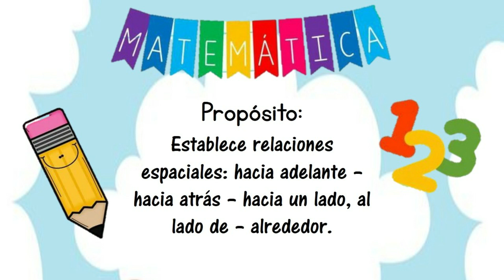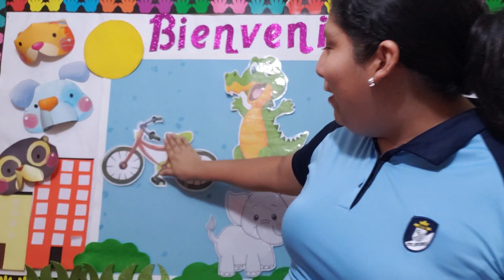Relaciones espaciales Nivel Inicial 5 años Área Matemática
Relaciones espaciales
Nivel Inicial 5 años
Área Matemática